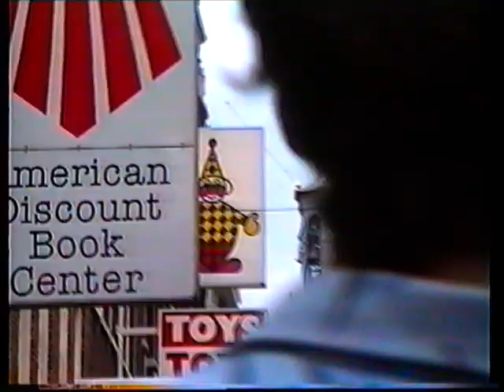Amsterdam/Holland - Anne Frank House - Red Light District - 30 June 1990 - (2 of 2)